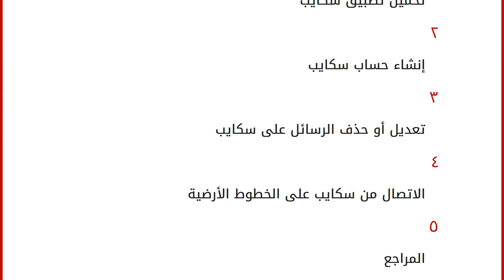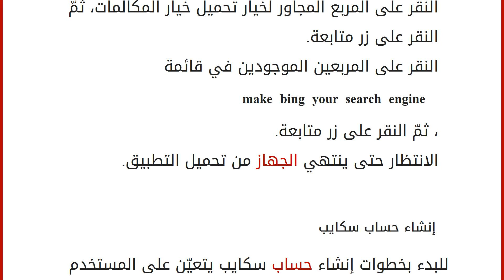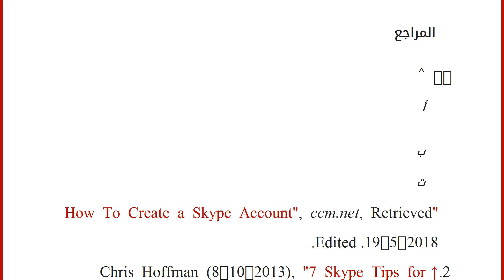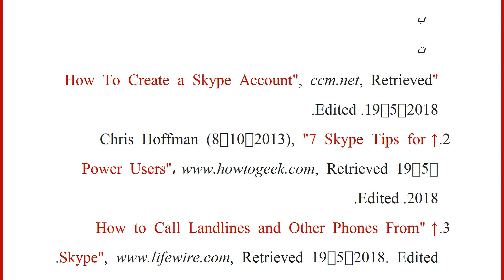كيفية إنشاء حساب سكايب على الموبايل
إقراألمقال كاملا :
محتويات
١ تحميل تطبيق سكايب
٢ إنشاء حساب سكايب
٣ تعديل أو حذف الرسائل على سكايب
٤ الاتصال من سكايب على الخطوط الأرضية
٥ المراجع تحميل تطبيق سكايب
الخطوة الأولى من أجل إنشاء حساب سكايب هو تحميل تطبيق سكايب على الموبايل، ويمكن فعل ذلك من خلال الاستعانة بأحد الرابطين الآتيين:[١]
بعدها يتعين على المستخدم تعبئة المعلومات المطلوبة لإتمام تحميل التطبيق، والتي تظهر مرتبة كالآتي:[١]اختيار اللغة من قائمة الخيارات المتوفّرة، ثمّ النقر على المربع المجاور لخيار تشغيل سكايب عند فتح الجهاز، وقراءة شروط الاستخدام، وسياسية الخصوصيّة والموافقة عليها.
النقر على المربع المجاور لخيار تحميل خيار المكالمات،